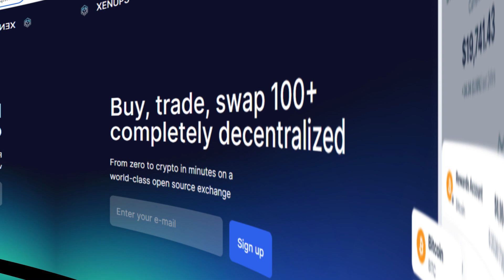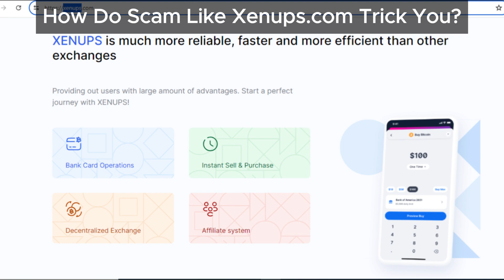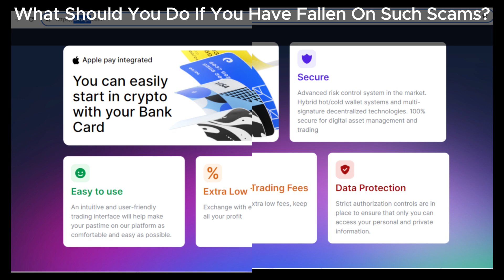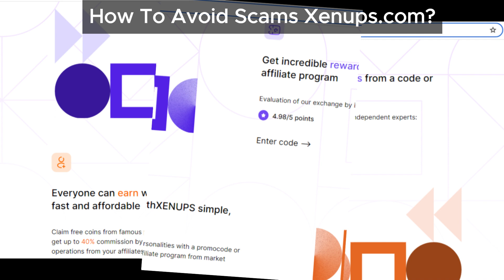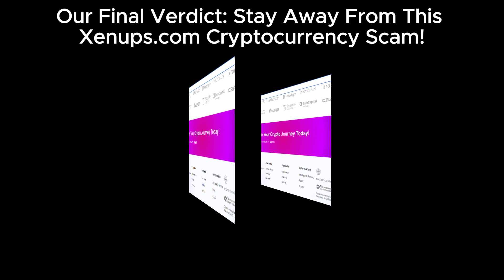Xenups Review: Investigating Xenups.com: Scam Tactics Revealed!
Stay informed about Xenups.com’s risks and pitfalls. Our video equips you with essential information to navigate the cryptocurrency investment landscape safely and wisely.